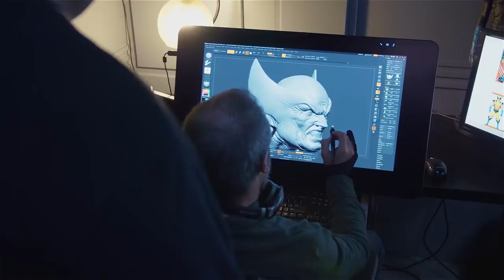The Tour Of Pure Imagination | Gabriel Iglesias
Took a tour of Sideshow Collectibles headquarters with the awesome Susan Strange. Check out Sideshow's website here: side.show/fluffytour